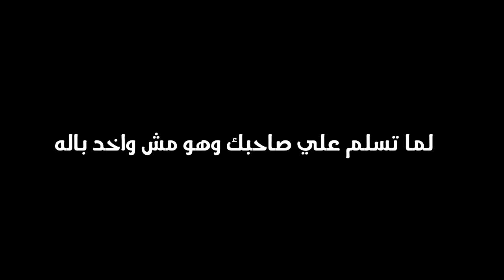لما تسلم علي صاحبك وهو مش واخد باله | كوميديا مصرية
فيديو كوميدي : لما تسلم علي صاحبك وهو مش واخد باله - كوميديا مصرية يارب تعجكبم فيديوهات كوميدية قصيرة...

لسهوله البحث عنا :
TEAMABVIDEO